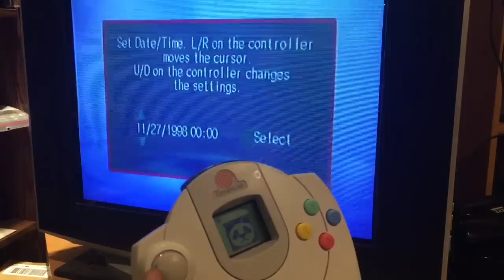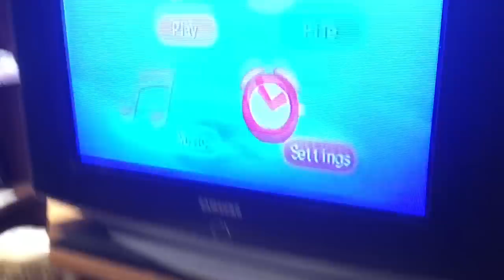Fixing eBay Junk - Dreamcast Restoration - Part 1 - Smoke Damaged Sega Dreamcast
In this video, I tackle the dirty smoky Dreamcast from "It's Mail Day 4".  This thing is covered with smoke damage and stains.  Sorry about the long length of this, but it took alot of work, and there was just a lot of content to include.  I had to re-upload this, there was an issue with the first video.